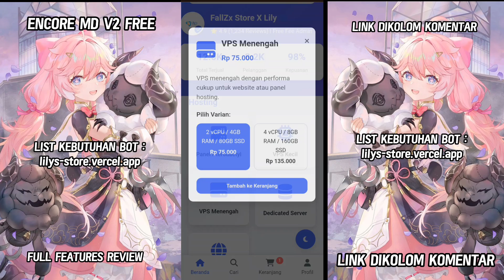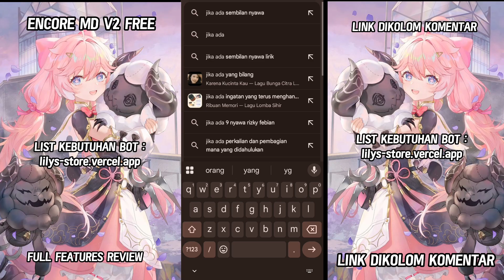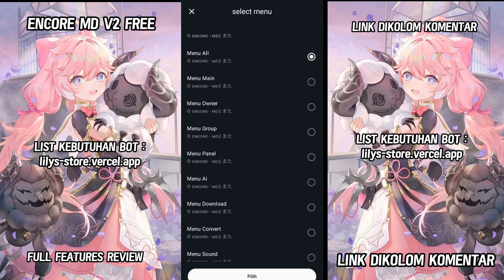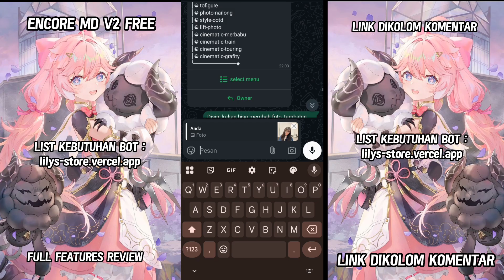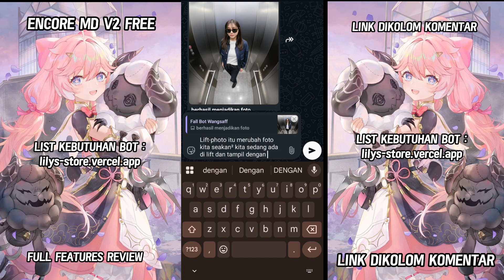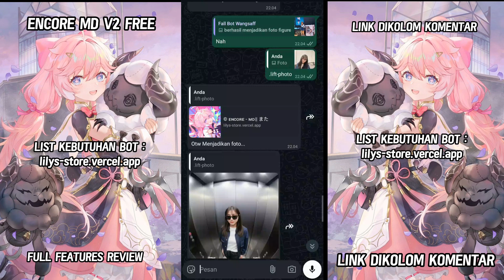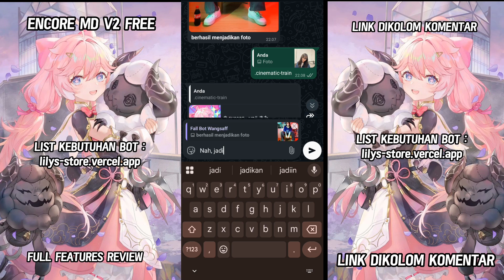SC ENCORE V2 | NO ENC | FITUR LENGKAP | NEW UPDATE | FREE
𝘼𝙬𝙖𝙡𝙞 𝙙𝙚𝙣𝙜𝙖𝙣 𝙗𝙞𝙨𝙢𝙞𝙡𝙡𝙖𝙝 𝙙𝙖𝙣 𝙙𝙞𝙖𝙠𝙝𝙞𝙧 𝙙𝙚𝙣𝙜𝙖𝙣 𝘼𝙡𝙡𝙝𝙖𝙢𝙙𝙪𝙡𝙞𝙡𝙖𝙝

𝙏𝙝𝙖𝙣𝙠𝙨 𝙏𝙤
𝘼𝙡𝙡𝙖𝙝
𝙆𝙚𝙡𝙪𝙖𝙧𝙜𝙖
𝙊𝙧𝙖𝙣𝙜 𝙩𝙪𝙖

Base Ori :
Ada di dalam script jangan dihapus.

Link : Ksabar
𝘿𝙖𝙣 𝙩𝙚𝙢𝙖𝙣 𝙩𝙚𝙢𝙖𝙣 𝙮𝙖𝙣𝙜 𝙩𝙚𝙡𝙖𝙝 𝙢𝙚𝙣𝙜𝙨𝙪𝙥𝙥𝙤𝙧𝙩 𝘾𝙝𝙖𝙣𝙣𝙚𝙡 𝙞𝙣𝙞